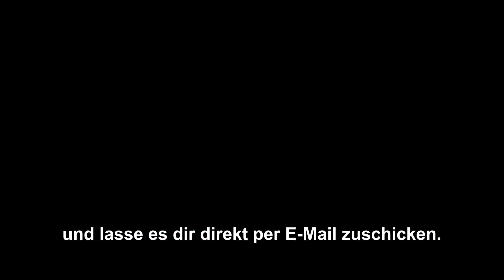PROMO DE 2022 Video vom Weihnachtsmann ELFI